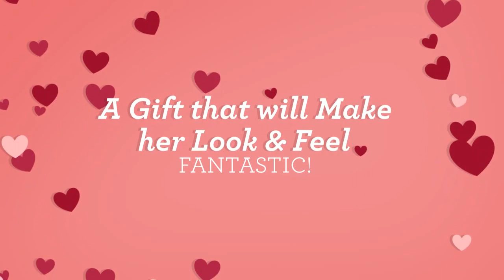Your Valentine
Give her a gift that will make her look and feel fantastic!